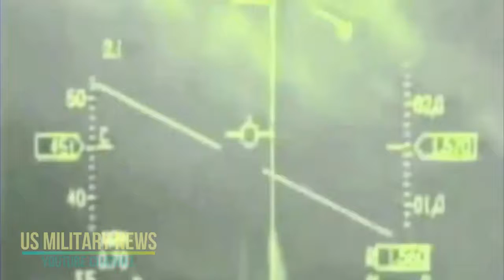The Big Problem with America's Stealth F-22 Raptor: Washington Can't Build Anymore